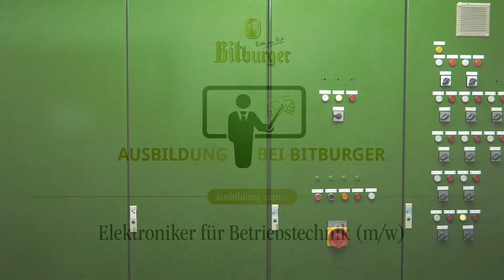Elektroniker für Betriebstechnik (m/w)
Eine gute Grundausbildung, Planung von Schalttechnik, Energieversorgung, modernes Engineering – das sind die Schlagworte mit denen man die Ausbildung unserer der Ausbildung zum Elektroniker (m/w) für Betriebstechnik beschreiben kann. Informiert euch in unserem Video über diesen Ausbildungsberuf bei Bitburger. 🍺🙂